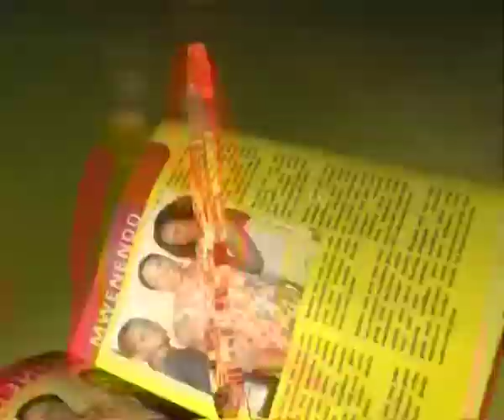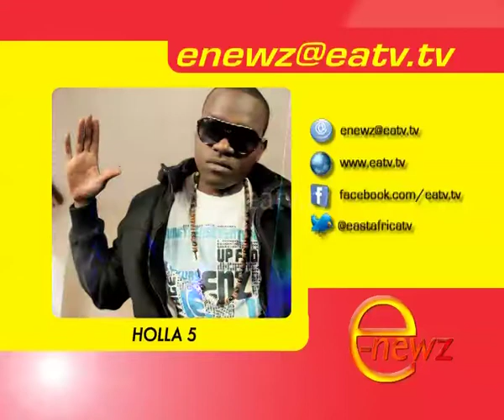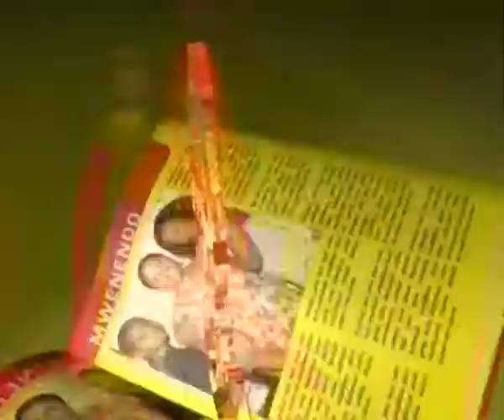E-Newz, 12 Dec 2014